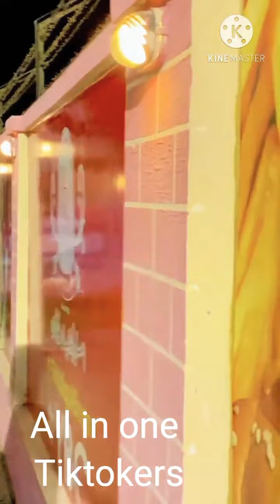what a video Tiktok 3milllion family thanks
14 august tik tok pakistan,
pakistan no 1 tiktok star,
1 day in pakistan tiktok,
pakistan top 10 tiktok star 2020,
tiktok khush raho pakistan 14 august,
pakistani tiktok number 1,
tiktok pakistan 2020,
tik tok pakistani 2020,
tiktok pakistan 2018,
tik tok pakistani 2020 new,
tiktok pakistan 2020 funny,
tik tok pakistani 2020 funny,
funny videos tiktok pakistan 2020,
2 pakistani brothers tiktok,
pakistan top 5 tiktok stars,
gta 5 tiktok pakistan,
54321 tiktok pakistan,
top 5 pakistani tiktok stars,
top 5 pakistani tiktok stars 2020,
tiktok pakistan 666,
jawsh 685 tiktok pakistan,
6 september tik tok pakistani,
tiktok pakistan 99tik tok india,
tiktok indian,
tiktok india banned,
tik tok india videos,
tik tok india ke,
tik tok india ki,
tiktok india boy attitude,
tiktok india news,
tiktok india boy,
tiktok india friendship,
tik tok india funny,
tiktok indian tiktok,
tik tok india tik tok,
tiktok india 021,
india no 1 tiktok star,
india ka no 1 tiktok star,
indian no 1 tiktok star 2020,
india no 1 tiktok star 2020,
india number 1 tiktok star,
india no 1 tiktok queen,
indian tik tok cringe compilation #1,
tik tok india no 1,
tik tok india 2020,
tik tok india 2018,
tiktok india 2019,
tik tok india 2020 app,
tik tok india 2.0,
hot tik tok india 2020,
dj tik tok india 2020,
hot dance tiktok india 2020,
indian tik tok cringe compilation #2,
indian tiktok cringe 2,
india vs america tik tok 2,
tik tok sem 2 india app,
dj tiktok india 30 detik,
download dj tiktok india 30 detik,
3 indian guy dancing tiktok,
tiktok india 48,
matias ponce tiktok india 4,
india fresh 47 tiktok,
india top 5 tiktok star,
india ke top 5 tiktok star,
54321 tiktok india,
india top 5 tiktok star 2020,
lockdown 5.0 india tiktok,
top 5 indian tiktok stars,
top 5 indian tik tok app,
top 5 indian tiktok stars 2020,
jawsh 685 tik tok india,
7 sisters of india tiktok,
7 rings tik tok india,
tik tok video team 7,
viral india 7 tik tok,
real indian 7 tik tok tutorial,
7 rings indian tiktok,
indian team 7 tik tok video,
tiktok india 8cho